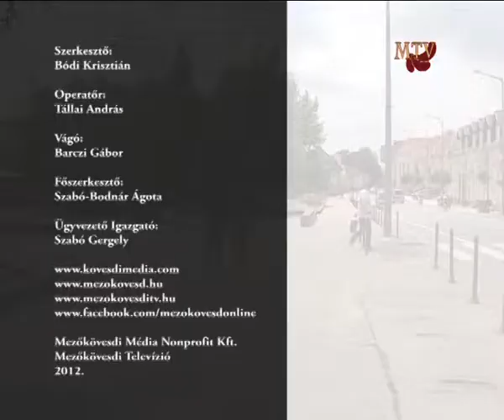Kis Matyó Tél sakkverseny